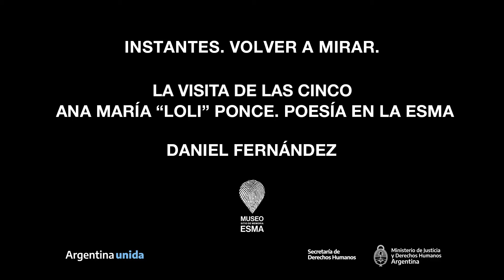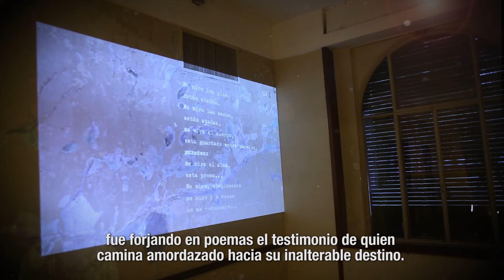2021 - Instantes. Volver a Mirar: Poesía en la ESMA. Parte II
Hoy regresamos con una nueva entrega de “Instantes. Volver a mirar”, una sección en la que compartimos fragmentos de algunas de ediciones pasadas de La Visita de las Cinco. A partir del recorte audiovisual nos detenemos a mirar, a observar detalles, a escuchar de nuevo a los y las protagonistas, pero desde otro lado, desde los márgenes, para revivir, para reencontrarse pero también, para quienes no estuvieron, para escucharlos por primera vez.

Durante La Visita de las Cinco de julio de 2017, en recuerdo de Ana María “Loli” Ponce, la poesía fue la gran protagonista de este encuentro cargado de emociones. Daniel Fernández, cuñado de Loli, también leyó un poema propio sobre el final del encuentro, en una escena inolvidable.